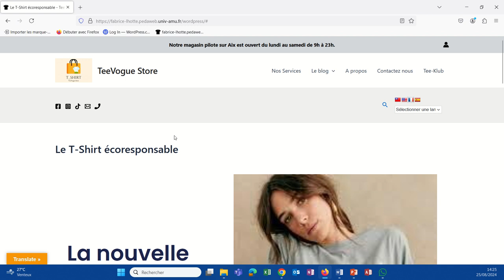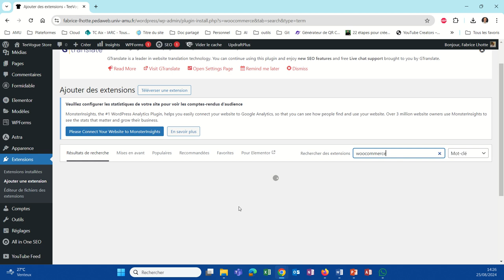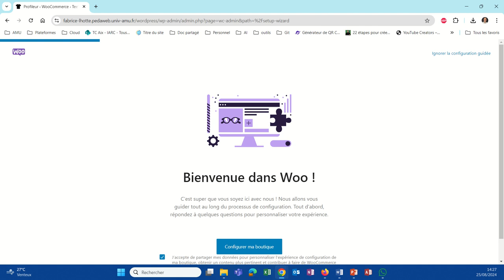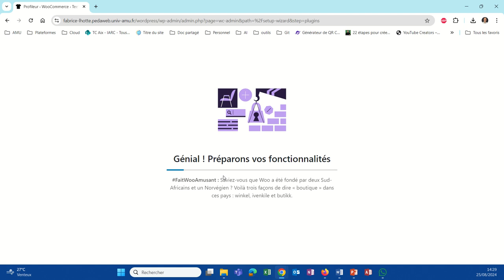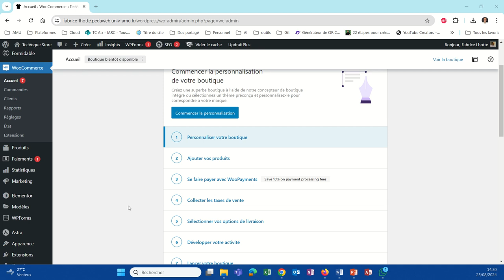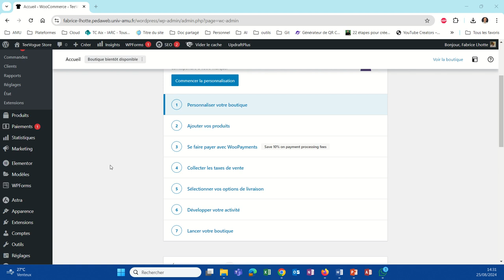Installer WooCommerce sur mon site web (Woo001)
Je souhaite ajouter une fonctionnalité de boutique en ligne à mon site web. Voici comment installer l'extension WooCommerce qui est le plugin leader en la matière.